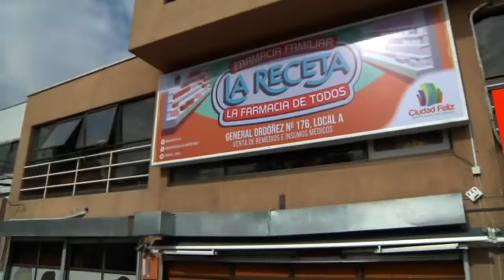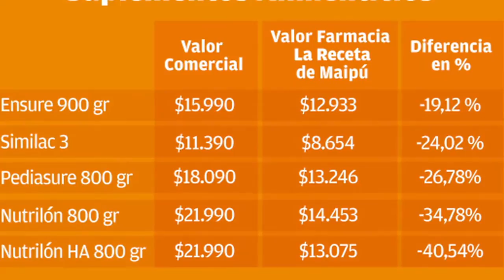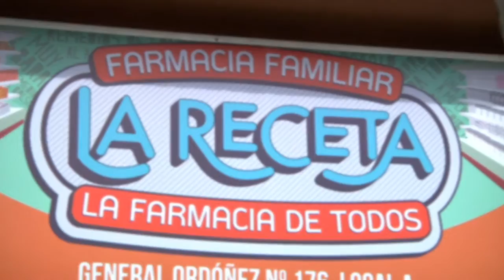FARMACIA FAMILIAR "LA RECETA" A UNA SEMANA DE SU INAUGURACIÓN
Gran aceptación por parte de los vecinos de nuestra comuna, ha tenido la Farmacia Familiar la Receta. En su primera semana, muchos vecinos han acudido a comprar sus medicamentos e insumos médicos.